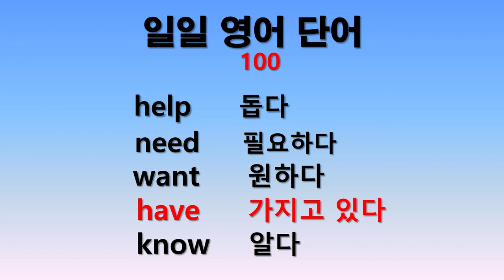일일 영어단어 100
100일째를 축하합니다!